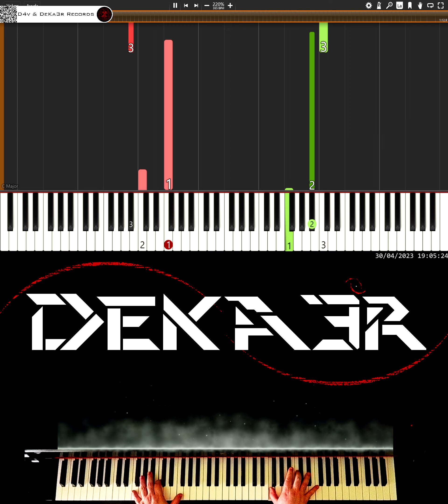🔴 IRL 🎹 RUNNER • CREACIÓN DE SU DIGITACIÓN, MNEMOTECNIA Y ESTUDIO PARA PIANO